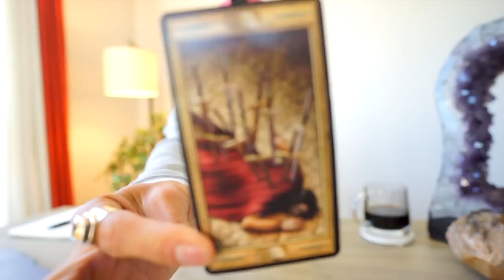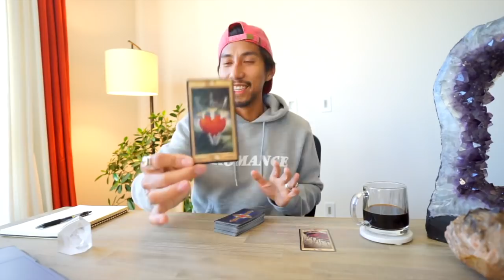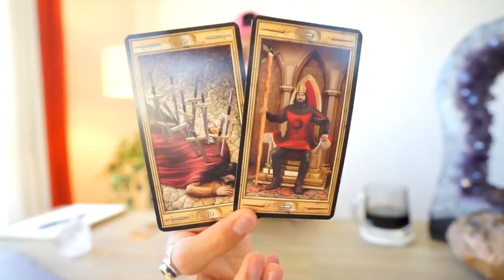LIBRA SOULMATE ” NOW THEY KNOW YOUR VALUE ” SEPT 21 22 DAILY TAROT READING